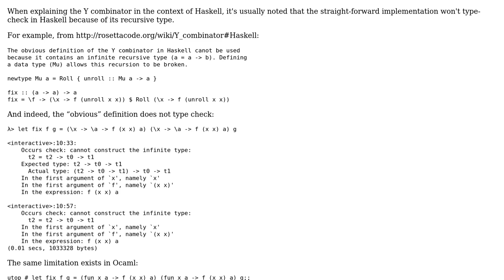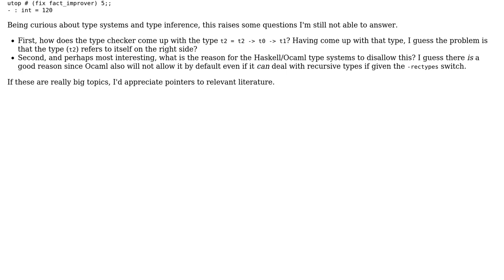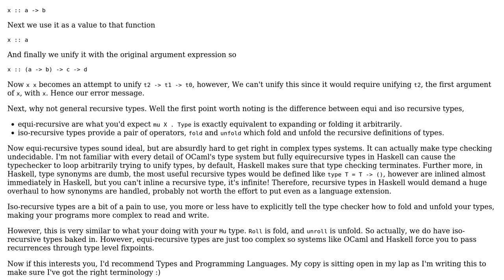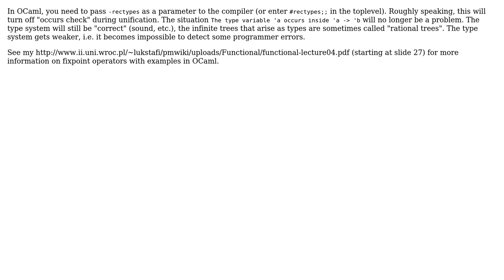Type checking and recursive types (Writing the Y combinator in Haskell/Ocaml) (2 Solutions!!)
Type checking and recursive types (Writing the Y combinator in Haskell/Ocaml)

With thanks & praise to God, and with thanks to the many people who have made this project possible! | Content (except music & images) licensed under CC BY-SA | Music | Images & others | With thanks to user svick user lukstafi user Daniel Gratzer user beta and the Stack Exchange Network Trademarks are property of their respective owners. You are responsible for your own actions.